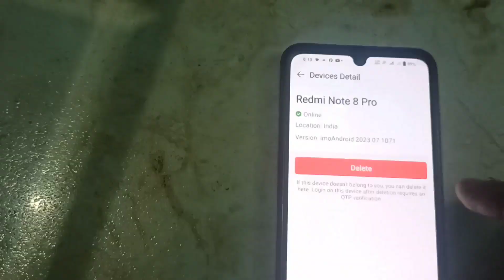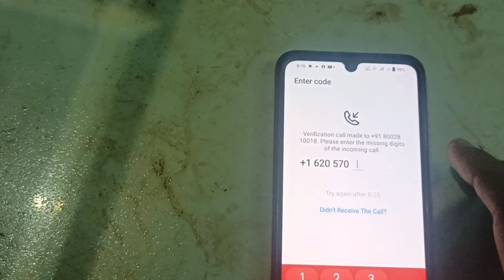Imo Account | Redmi Note 8 Pro